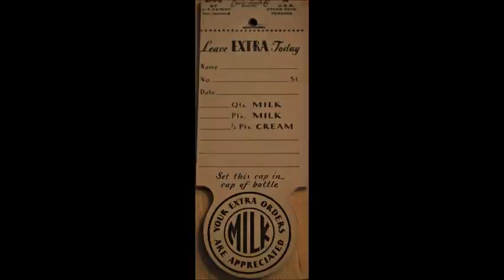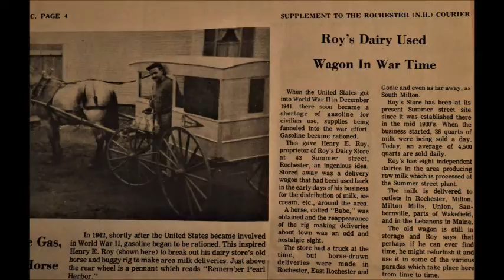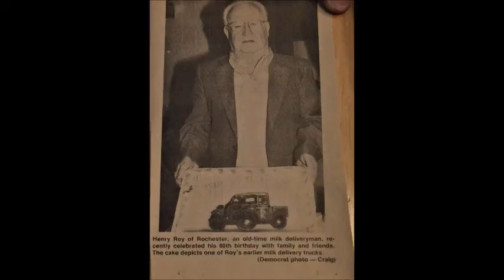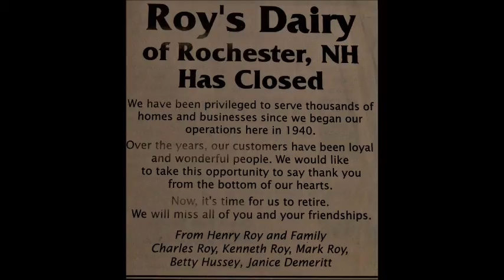Rochester NH History - Roy's Dairy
A short history of Roy's Dairy in Rochester, NH.